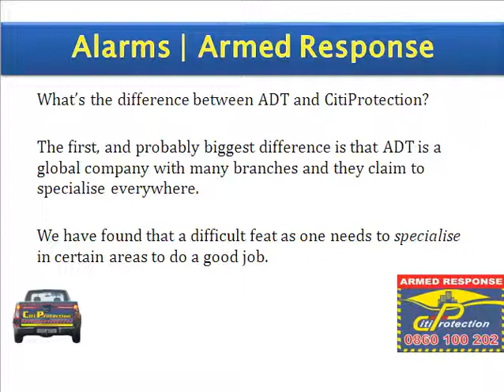Alarm Sytem Alternatives & armed response pretoria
There are so many Armed Response companies out there, which one do you prefer? The ones that are to big to actually get to all their clients or the smaller more reliable companies? We at CitiProtection pride ourselves on the idea that although we are a small conservative armed response unit we put the safety of our clients and their family's first at all times. We only concentrate on a number of areas which gives us the advantage to patrol those areas 24/7 no excuses. For a no obligation free quote contact one of our friendly consultants TODAY on 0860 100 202 Armed response Pretoria armed response pretoria